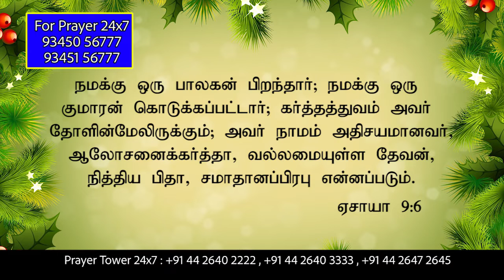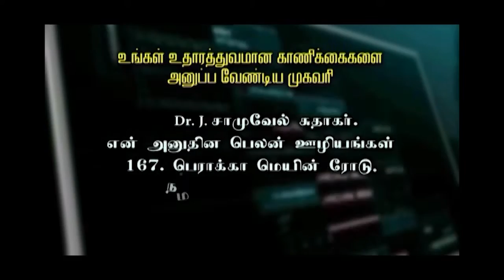CK Medias : Dr. J. Samuel Sudhakar | 16-12-2018